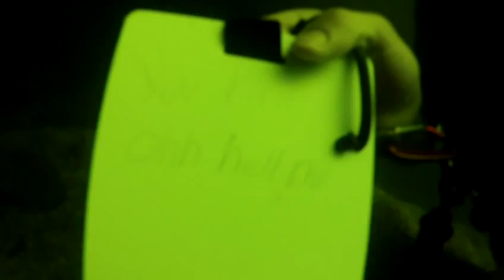Found a cave while scuba diving the bottom of the Firehole in Yellowstone.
Found a small cave while scuba diving the Firehole in Yellowstone.  Only a skinny person with a really good flashlight will be able to fully enjoy this cave.